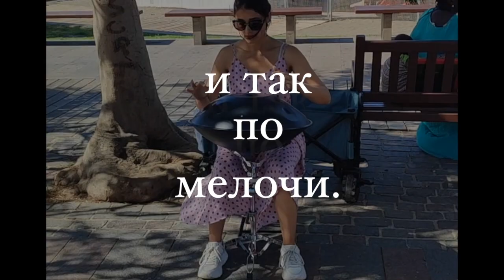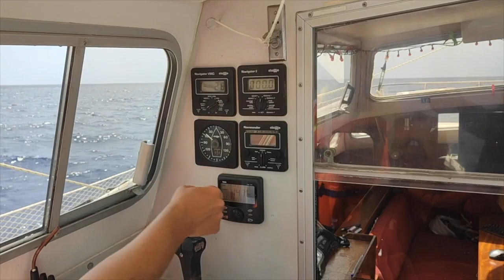Канарский яхтинг. Прогулка на Польском катамаране.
Привет, яхтсмены, ветрозаивисмые и сочувствующие! Навалилось немного работы - помогаю восстановить заброшенную Английскую моторку - помимо электрики делаю все.,что могу.  Как обычно, товарисч Дима - рыбак и просто хороший человек, подбрасывает работенку. И еще один хороший друг Василий - Навалькан попросил сделать антенну и топовый свет на его лодке - 3 раза лазили на мачту, настроили паруса, конечно антенну и свет . Уже выходили. Проверили - все супер! В этом видео - короткий репортаж о катамаране, который пол года стоял как плавучий дом и наконец его испытали , вышли в море. Хозяин хочет иногда выходить погулять под парусами.  Надеюсь. опять нас позовет!

Мой канал о перегоне лодки Марихольм из Швеции и о Тенерифе в телеграмм